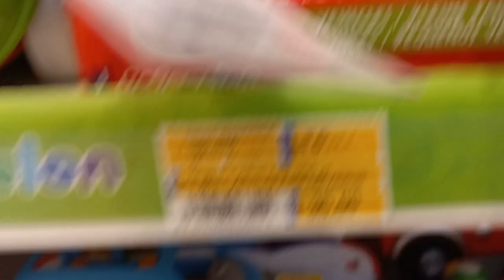Collection of Cocomelone Truck, & toys the Truck Toy Race Cars!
Hello, friends! Welcome to Abubakar CarsCollection !
This channel is intended for adults, model car collectors and for adults who collect small cars.
If you like diecast cars then you are at right places. In this channel I will upload videos about cars that looks like realistic cars in real life. On this channel you will find various miniatures of cars, small models, collector's cars. Unpacking small models of different brands. Cars unpacked from boxes. Different car sets and individual models and diecast cars and diecast models.